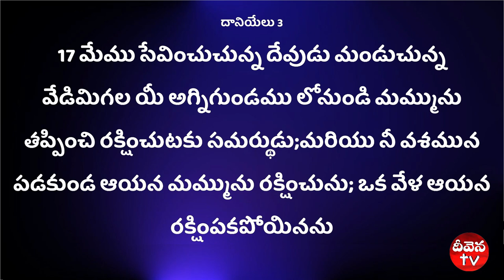100 Deevena Sandesalu Pastor M. Moses Raja Garu